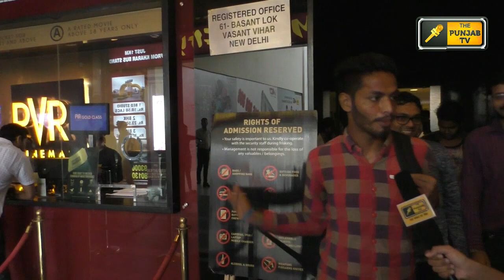Nikka Zaildar 2 Movie Review || Ammy Virk || Sonam Bajwa || New Punjabi Movie 2017 || Filmy Fire